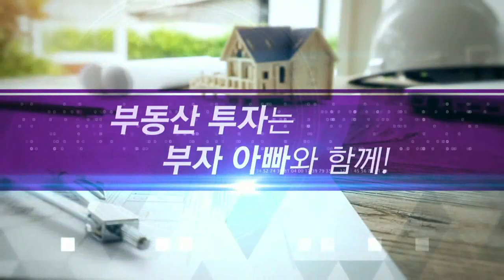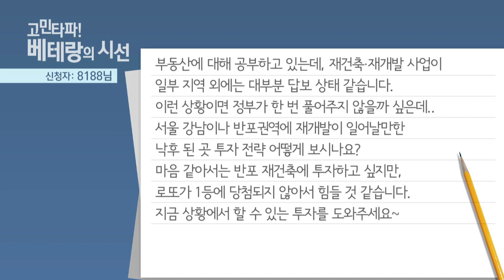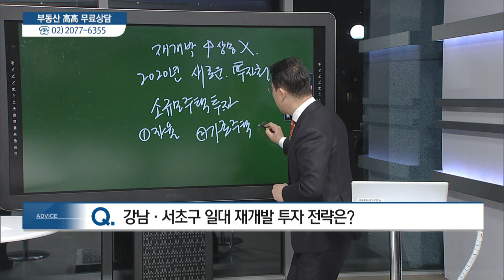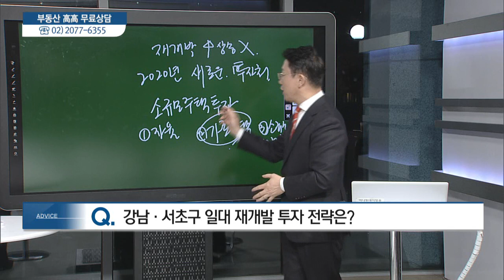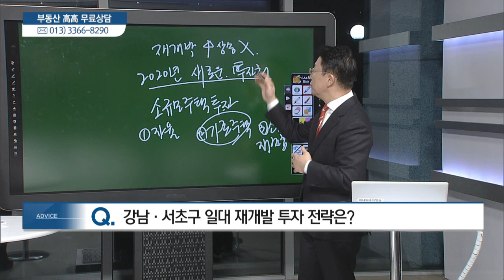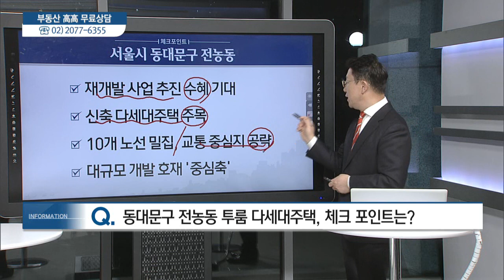[이슈&현장] 강남 · 서초구 일대 재개발 투자 전략은? - 양팔석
12/24 실전 부동산 '고고'